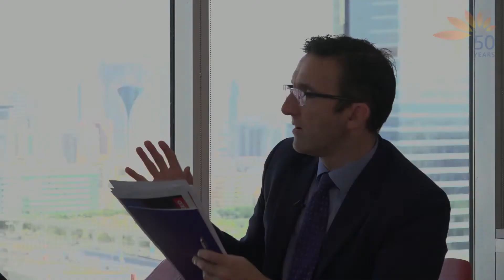MEED Mashreq Broadcast - Contractors point of view on construction change over Middle East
Projects are coming, we involve in tenders, a lot of times the tender is not meeting the budget and it is retendered, which means additional cost, says Wail Farsakh, general manager at Dutco Balfour Beatty.

The project moves on. Sometimes even while the project is moving, there are delays in the continuation of the project; introducing a lot of changes in the project, which … causes further complications in the payment. The resulting delay in payment automatically aggravates the cash flow of the contractor; it affects the sub-contractors and the supply chain. Thus we see companies that cannot cope with the current economic situation due to their size and capability to withstand shocks. Source: Mashreq Live Broadcast